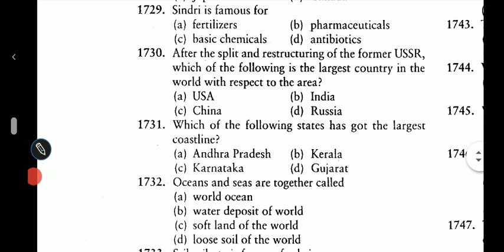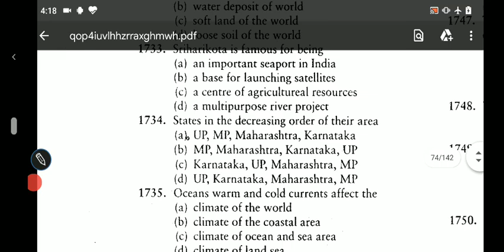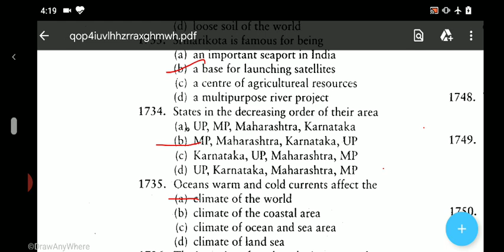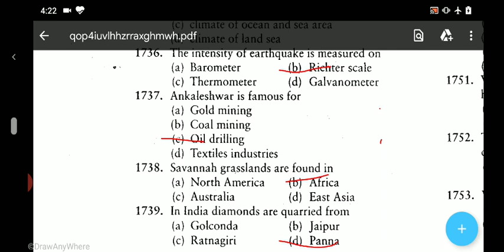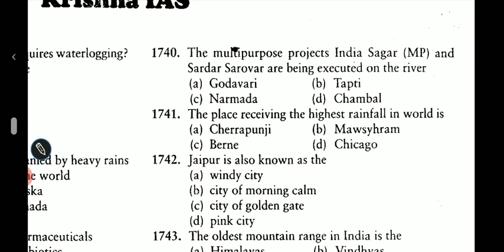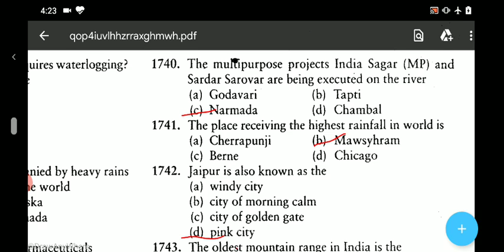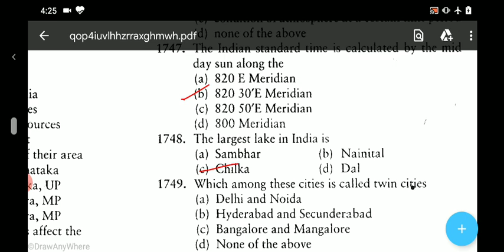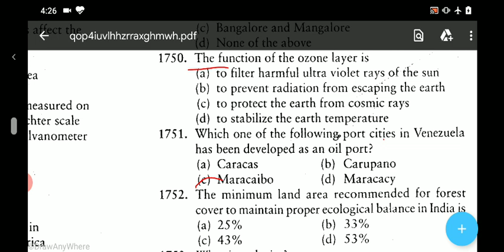Question -1726 -1753 Lecture-79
GK MCQs Q  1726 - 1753 Assignment 1